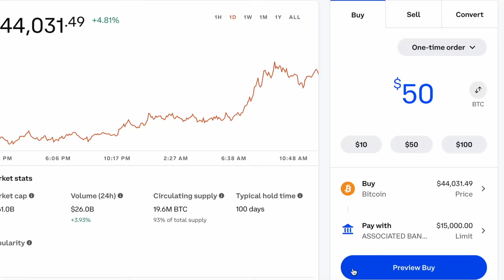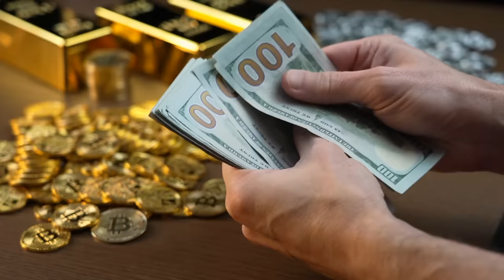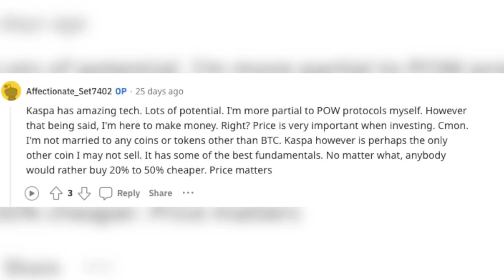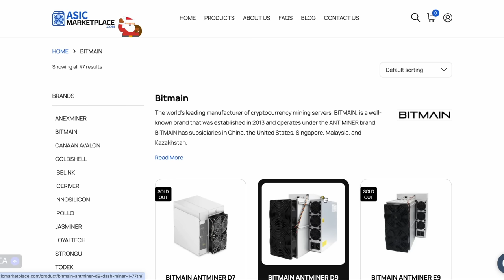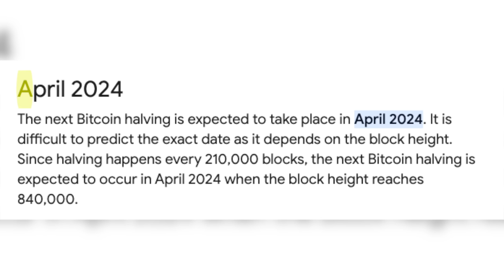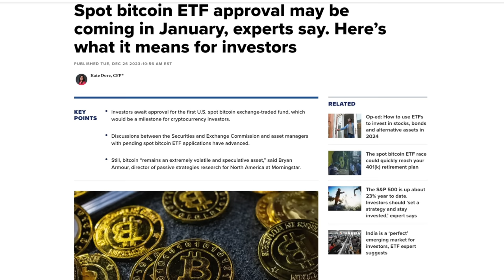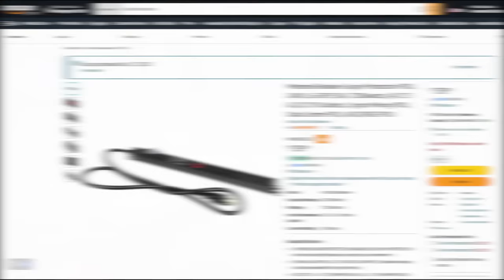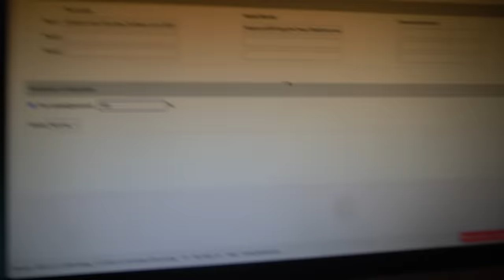My $50,000 Bitcoin Mining Investment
Description: In this video, I go over, "My $50,000 Bitcoin and Crypto Mining Investment" and why I believe bitcoin has a bright future in the realm of currency and as a store of value. I also go into why I have over $45,000 invested into crypto between owning over 1 bitcoin and why I am setting up an Antminer KS1 to mine crypto in my basement. The antminer ks1 mines a coin known as Kaspa priced at 0.11 per coin. This machine is estimated to pay out over $300 in monthly profits. 3,000 likes and I will make it happn.

Inspired by Financial Wolf: I Bought My First Bitcoin Miner